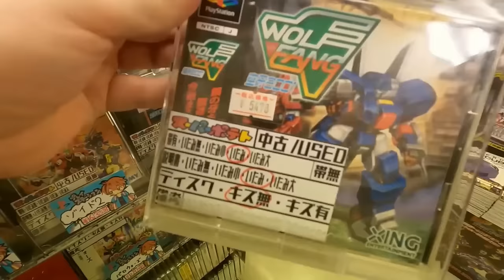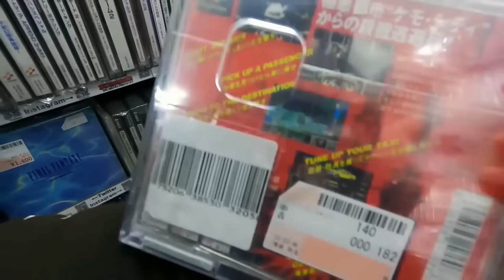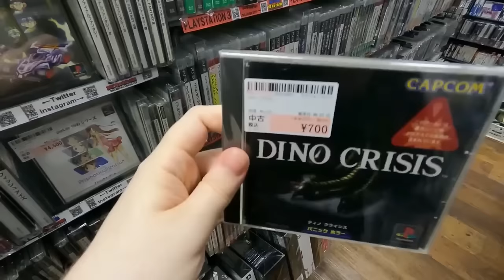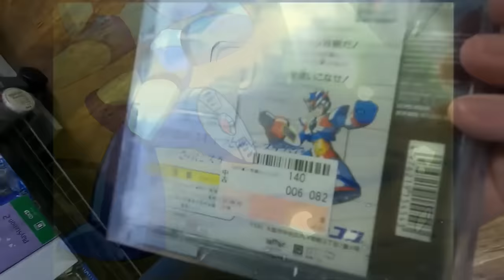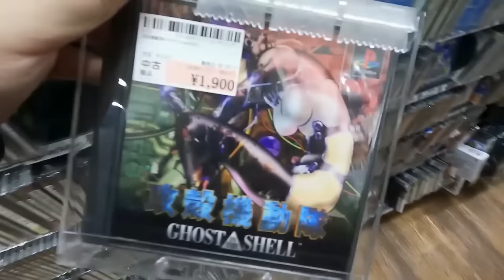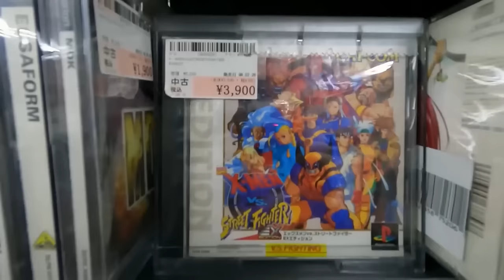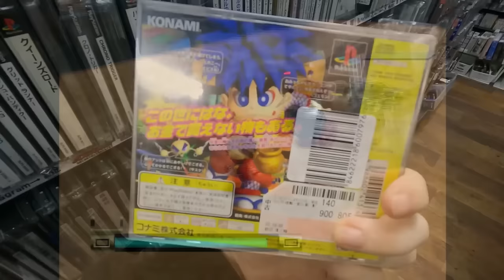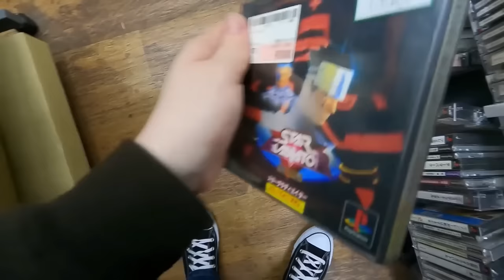AKIHABARA Retro Game Hunt: 100% PS1 Games!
Going around the various retro game shops in Akihabara, looking over a veritable mountain of PS1 games!

My AWESOME Patrons! Lauren Runeckles Tkyo Sam The Anonymous One (you know who you are) Armando Cornejo Garron Tungate G Medina BoxerB Nolaan Sinjaria Travis Sisco Jarmo Seppanen Relik Nick Raven William Hetherington Lawrence Poon Adam Francis Chun-thickums85 Nelson Parra Stafford Bawler Marray Lane Gomadan Darrick Speelman Flapper Ethan Huskins Billy Gilmore Chris Stewart Mike Murrell Romain Gosse Brody Stern Jamar Nicholas Tom Landolt Chopemon Akikyo Scott Nick Moore Jose Lopez Dozy_de P85 Razshambo Maxime Joshua Morales Robert Whipple Brian Paduwan Benjamin Estrada Nick Box Samurai Sam Daryl Brock Bryan Stewart Scott Boyce Ed Pickering Luke Williams Wesley Verheyen Irving Morelos Benjamin Widdowson Mark G Retro Remy Mark Johnson Daniel Schumorek Lala TheExperienceShare Polygon Arcade Rodolfo Urrea Igor Kostennikov (KID_87) Gabriel Perez Sean Connolly Jeffrey Pierce Juan Manuel Sandoval Jr Supa Nintendope Jeffrey Pierce Joseph Martinez Scott Kubish Manoel Neto Aaron Blank Anton Portnoy J. Martinez Gerald Shepard Eric Gonzales Rob-Phresh Ulises Velasco Tao Sterling Kayer Dakota Szabo AC Skywalker Kevin Godfree Foxy Rosenwinkel Madone0525 Filipe Rego Louis Zezeran Don C-H Kaiju J Thomas Crew Nicole Schembri Imbord3rlin3 Stry8993 Peter David Kean Daniel Marshall William Clemons Kurt Deas Paul Mullen Donncha C-H Paul Mullen Kurt Deas Carl Fabio Domingos Tyler Storey Lady Fenrir Ham Red Seven Swimming Mario Peter Stathos Eric Ellis Sofiane Benabdallah Ivan M David Carmichael Ron Annis Dakota Szabo Anthony Ciarrochi N1cknak ItsBobDudes Preston Hoppers CODING MAGICIAN Brian Gilreath Roman Prochazka Danny Peretz Thunder Blackmore Joe Breeden Malcolm Holden mutedalien BumperSam Nick Hamze Richie Broome Jason Standridge Luis Guillen Aaron Christie El Gordo Loco Zane Starr Edward Kennedy G S Jonathan Patrowicz Nick Cameron Eugene Sfetsos Malek Creid Goober Adrian Craney Wiggy Gray Nicolo Pittoni Bruce Alan Gomez Brandon Estelle Joseph Taylor Chivis Greene T Square Shaun Andrews litax874 David Lee Raging Bull Milan Marcic Daniel M Jon DeGuzman Drew Justin Catlin DevDotEXE RTB MatthewOcean Vincent Verville Grant Robinson Brent A Mario Ferrari Lalbert Tahah Shayne Warden R Vgf Dave Griesbach Martin Daithi Tim Lewis Travis Dunk Capgun Outlaw Jared Cisneros Miguel Jim Weinhart DemonKu Venderpunkt Paavo Korpelainen Jason Ferguson Greg ninnanuam Ruben Medina Selby Johnson　Matthew Ginther RagnarLink Shay McCloskey Robert svuez20 Jason Ruby Valentine Bruce Alan Gomez Eric Mandel Tristan Diaz Remco Ivan Mendez Michael ImmortalLynn Matt Wilson Nick SoulSippa Reid Wicklein Live Fast, Shred Faster